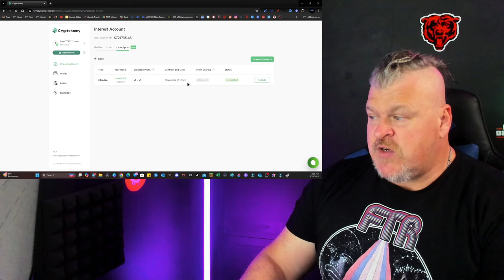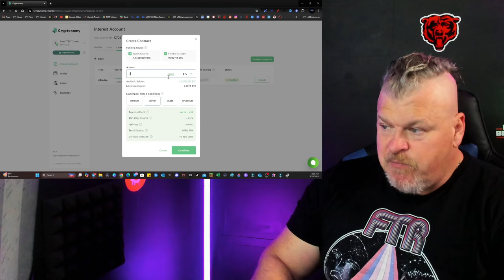IS SOLANA PREPARING FOR A 1700% PUMP?